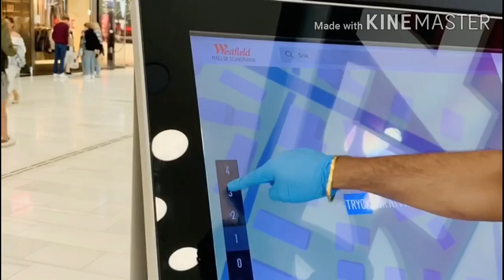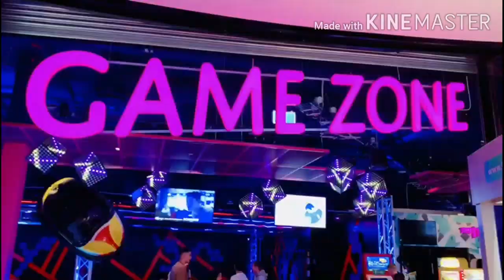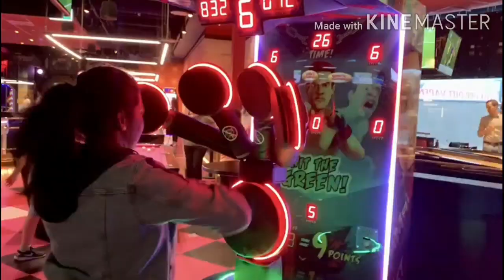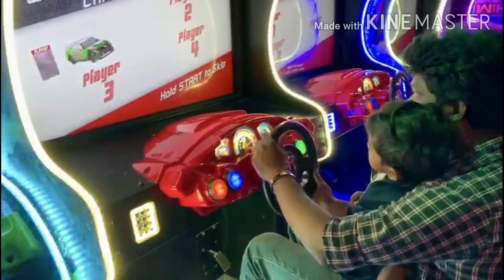Sweden - Largest Mall😛but Only Window Shopping| DIML | Pappu FUN | Gaming Zone | Tamil Vlog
Welcome back to our Family,
In this video, we going to Sweden, Stockholm - Largest Mall😛but Window Shopping Only | Gaming Zone | Tamil Vlog

You will never regret / get bored with us!
⭐️Yuhaan’s Family⭐️